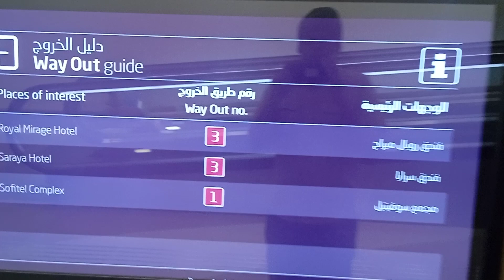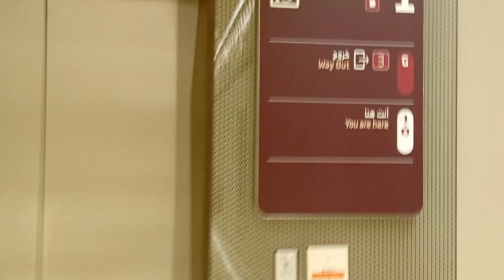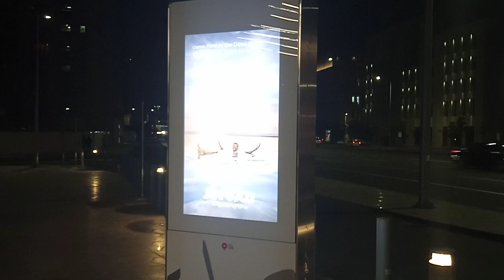beautiful building underground metro 🚉🚇💝💖🚇💝🚇💝💖 beautiful